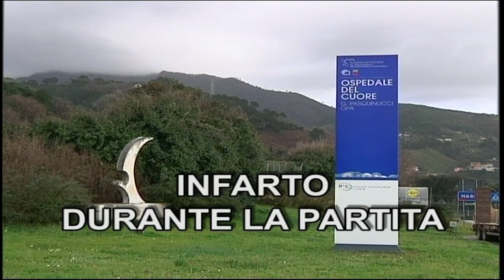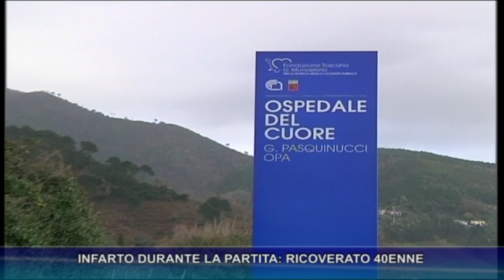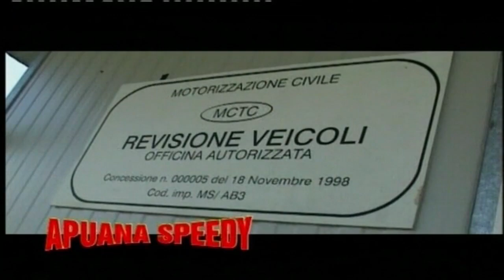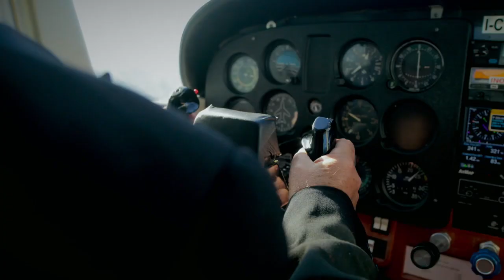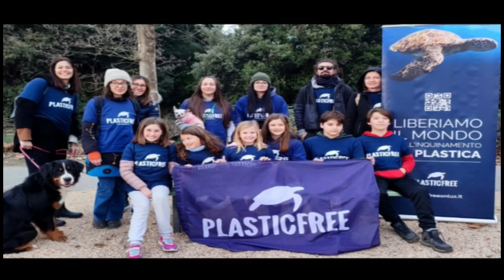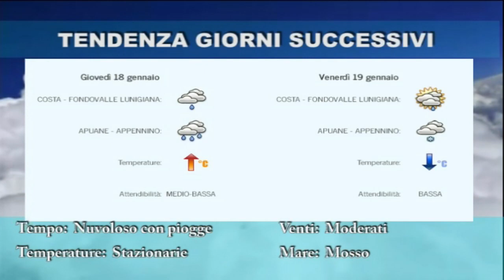tg del 15 01 2024